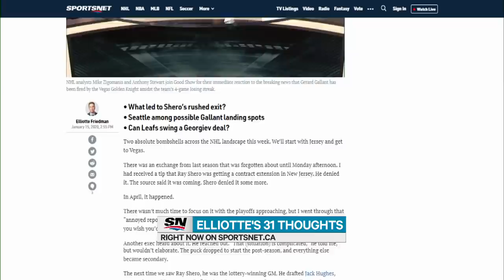Elliotte Friedman On Gerard Gallant Firing, Leafs And Canadiens Season Expectations | Tim & Sid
Elliotte Friedman joined Tim & Sid to talk about the Vegas Golden Knights shocking firing of head coach Gerard Gallant and how the team's performance over the last week may have led to his dismissal, and what the Maple Leafs and Canadiens might do at the trade deadline and for the rest of the season.